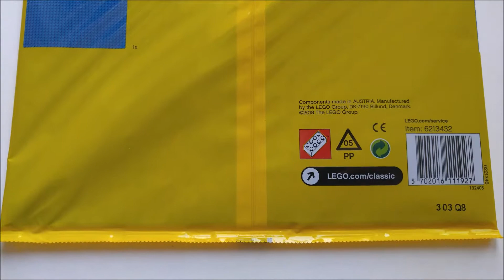LEGO CLASSIC 10714 Base Blu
LEGGIMI:

NUMERO SET: 10714 NOME SET: Base Blu